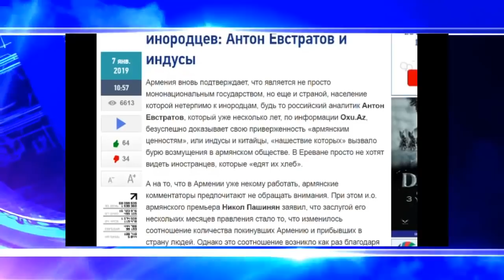В Армении ненавидят инородцев: Антон Евстратов и индусы.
Армения вновь подтверждает, что является не просто мононациональным государством, но ещё и страной, население которой нетерпимо к инородцам, будь то российский аналитик Антон Евстратов, который уже несколько лет, , безуспешно доказывает свою приверженность к «армянским ценностям», или индусы и китайцы, «нашествие которых» вызвало бурю возмущения в армянском обществе. В Ереване просто не хотят видеть иностранцев, которые «едят их хлеб».
Стоит отметить, что по данным Sputnik Армения, одним из важнейших для Армении событий стал «устрашающий рост» количества мигрантов из Индии, Пакистана и пары соседних с ними стран, что может привести к проблемам демографического характера уже в течение наступившего года.

«Я живу в Армении уже несколько лет, я думал, что все ко мне здесь уже привыкли. Но вот завели мы беседу с вполне приличным человеком - Завеном Аматуни - образованным и интеллектуальным, о делах Армении и диаспоры, а он возьми, да и отправь меня обратно в Воронеж. Ещё и сказал, что я в Армению лезу с каким-то своим уставом воронежским. И ладно я - я привык. Но, что человеку сделали китайцы?».

З.Аматуни не остался в долгу, заявив, что желает, чтобы рядом с ним жили люди одинакового с ним мировоззрения, менталитета. Проще говоря - только армяне.